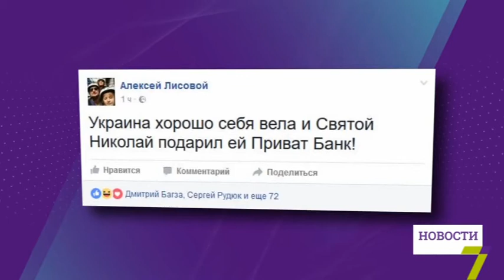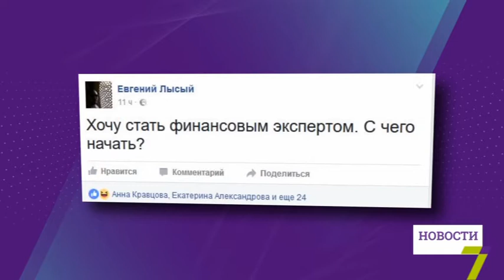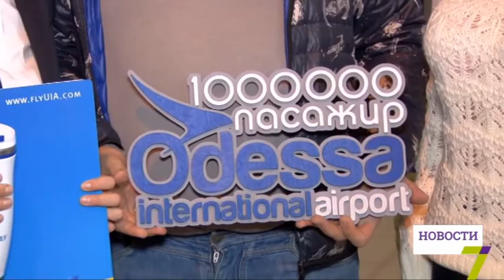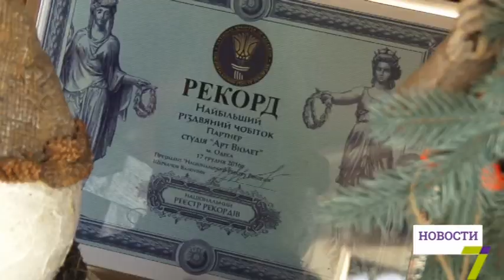19 декабря: выпуск новостей от 16:00